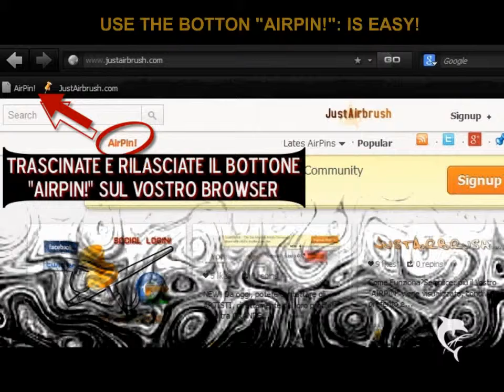How Upload images on JustAirbrush.com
How use the Upload functions of JustAirbrush.com - AirPin! Button or classic Upload.